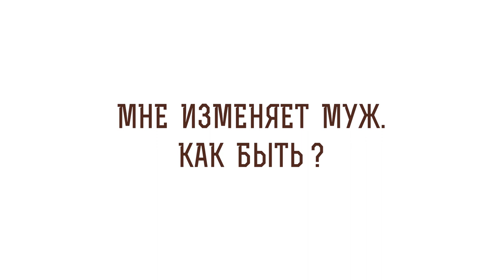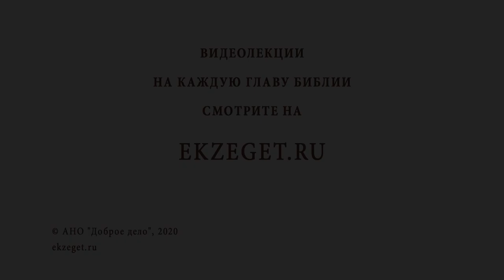Мне изменяет муж. Как быть? Библия отвечает. Протоиерей Феодор Бородин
В сегодняшнем видео отец Феодор Бородин рассказывает о том, почему изменяет муж.

🔸Причина развода.
🔸Предательство.
🔸Семья - малая Церковь.
🔸Ложный фундамент семьи.